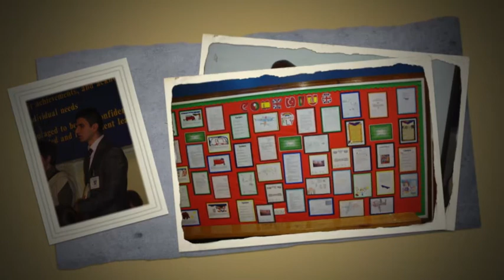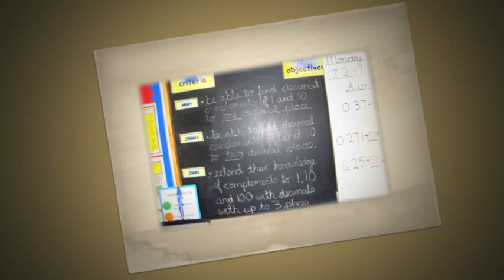Mobility to England 2011